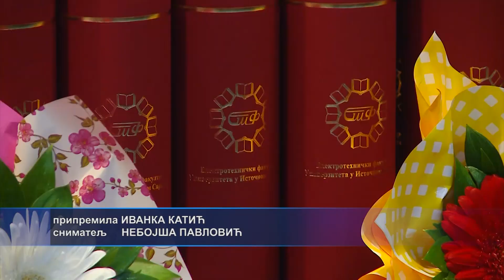I. Sarajevo: Na ETF-u promovisani inženjeri - 25.6.2021.